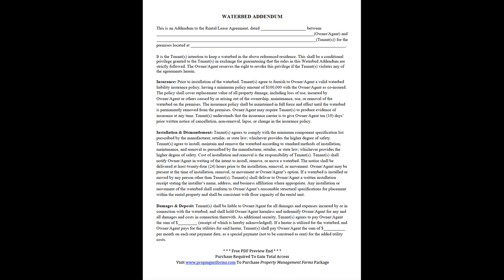Waterbed Addendum: Property Management Forms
A Waterbed, Liquid Furniture, fish tank or other, can cause a tremendous amount of damage to a rental if the water were to leak from its enclosure within the confines of the rental premises. As a property manager you need to protect your clients investment in the unfortunate event that were ever to happen. This Waterbed and/or Liquid Furniture Addendum is one way a property manager can protect themselves from the high cost of repairing extensive water damage.

Also Know As (AKA):
Property Management Waterbed Addendum
Waterbed Addendum
Liquid Furniture Addendum
Fish Tank Addendum
Fish Tank In Apartment Attachment
Liquid Furniture Insurance
Tenant Water Rental
Fish Tank in Rental Addendum